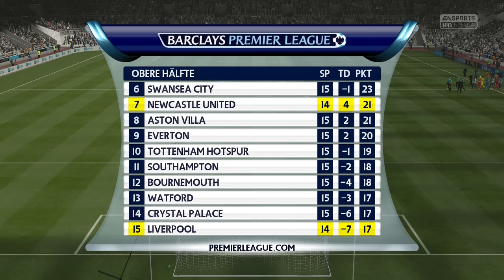Gegen Pardew & den Liverpöhler - Newcastle United #10 - FIFA 16 Karrieremodus